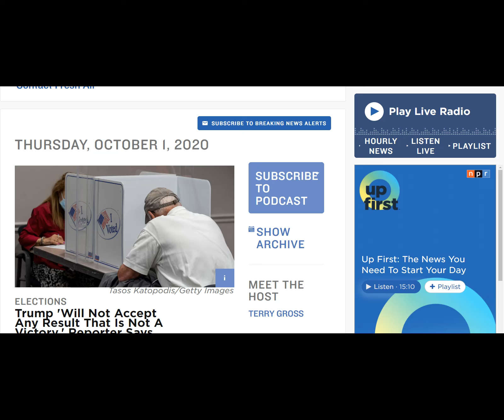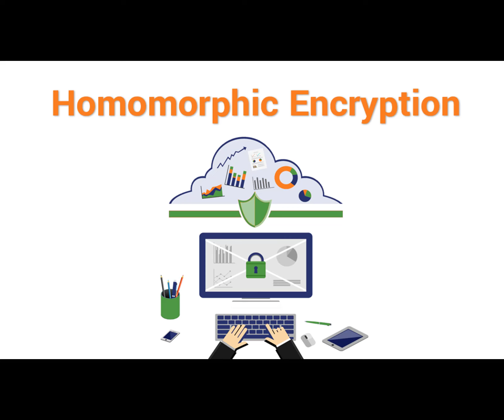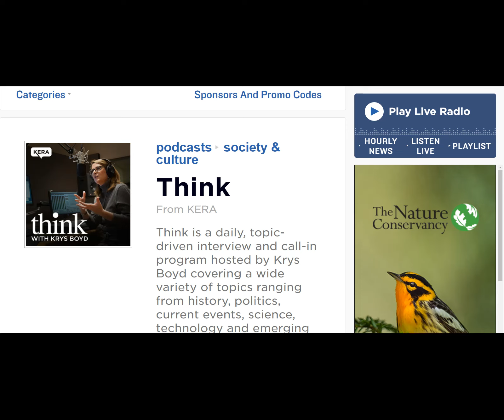How We Might Fix Election Security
New voting technology, from paper ballots to today's touch-screen option, moves at a snail's pace. Hackers, on the other hand, move at lightning speed. Journalist Benjamin Wofford joins host Krys Boyd to talk about Texas election administrator Dana DeBeauvoir, who partnered with the tech world to build a safer election system. His recent story "Lone Star" appears in Wired magazin